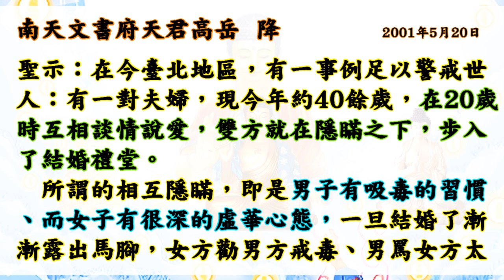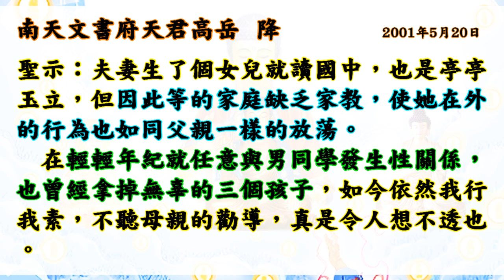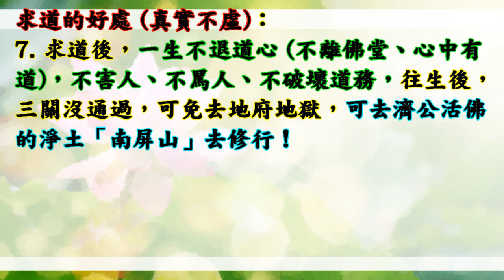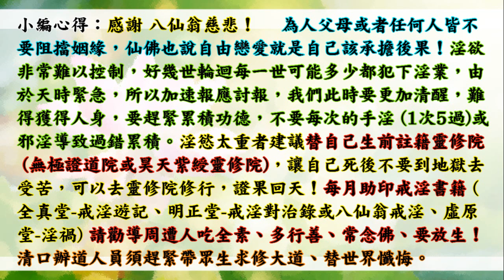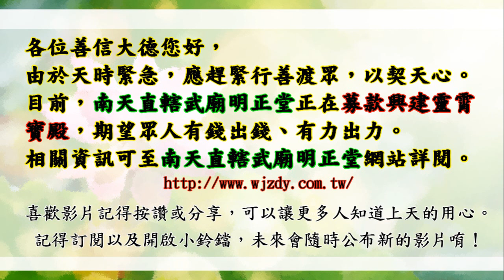國語有聲善書【淫患】無極證道院仙佛著 第五章『上樑不正，下樑偏歪。』 (現今人為何甚多無法生育？本頻道有戒淫系列！願多助印戒淫書！願大家求修大道、吃素清口！生前註籍與超拔到無極證道院/昊天紫綬靈修院)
淫患
主著仙佛：無極證道院 證道仙佛

歡迎助印！

小編的話：希望淫慾重者要每月行善+助印戒淫書籍（戒淫遊記、戒淫對治錄、八仙翁戒淫篇、淫禍)+助印生靈的悲悽，最好就要求道清口並誠心修道，並生前註籍靈修院(無極證道院或昊天紫綬靈修院)！
    最後希望大家若知道自己有犯錯就趕緊懺悔，因為上天愛護著悔過之人。

助印戒淫對治錄 賞律：
凡助印百本者，賜佑增生外緣，或消弭不善因緣干擾，以期靈清處世。

凡助印三百本者，賜准消弭夙世淫業因果乙樁，另增外緣或夫妻情誼，裨益家庭和樂。

凡助印五百本者，准予消弭夙世因果公案二樁，另予周全姻緣、事業順遂、良緣早締，或消弭因淫業誘發功名阻障，以期單身乾、坤道早成姻緣，或利莘莘學子順遂功名。

凡助印達千本者，准予消解已顯因果公案三樁及未顯之公案乙樁，裨益消弭淫業肇生之諸般病厄，延生福壽，以期藉此皮囊奮發向道。

凡助印萬本以上者，准予消弭因果公案五樁及未顯之因果公案三樁，皆可再依祈願事周全、順遂及增福壽。

以上數條乃針對淫業可能誘發生活阻礙而頒賜，希世人修功植福及為祖上添德。
(自行網路查詢 文衡聖帝功過律)
六、眼淫，一次五過，積達十罪，奪算一年、祿六月，生以受諸眼疾之災。死入挖眼獄，戳眼獄，轉世盲瞎。
七、耳淫，一次五過，罪積十罪，奪壽祿，如前(六)，生以耳瘡、腫毒、膿血、塞耳報。死入挖耳獄，蝟蟲鑽耳獄，轉世聾殘，愚悶。
八、手淫，一次十過，罪積滿十罪，奪壽祿如前，生以手瘡疔毒、諸手膿瘡報。死入拔手足甲獄，轉世手足殘缺。
九、口淫依其輕重分五等，一等一言百過，二等一言五十過，三等一言三十過，四等一言二十過，五等一言十過，罪積滿十罪，奪壽祿如前，生以潦倒困厄、一切凶死報。死入銅柱獄，轉世男化女質，女為娼婦，報對填還，罪滿再轉濕生。
十、身淫，一次十過，罪積滿十罪，奪壽祿如前，生以毒瘡遍體、潰爛、膿血報。死入普掠獄，轉世身體缺廢癃殘。

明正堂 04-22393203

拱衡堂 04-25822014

👍往生彌勒淨土是成佛的保證！有些重點跟大家澄清：
1.可以帶業障往生 (比阿彌陀佛淨土更容易往生)
2.可以在淨土修到等覺、妙覺菩薩果！
3.再隨　慈尊下閻浮提，龍華三會共成無上正
覺之佛果！

👍如何往生彌勒淨土？ 小編整理最有效之法：
1. 親自至懿敕拱衡堂申請註籍往生彌勒淨土 (免費)，因為表文要呈給上天，需要親自到！然後開始早晚念誦彌勒尊佛的佛號與行六事(原因是要增加您的福 資糧，也就是提升果位)，行六事後面會解說！
2. 如果您是一貫天道的道親，更容易求生彌勒淨土，因為彌勒佛是祖師爺，但是記得做完任何功德完一定要迴向往生彌勒淨土唷！非常重要，如果忘記迴向，往生會失去動力！不用擔心念迴向文會導致無法消業障，因為迴向文包含消除業障！很殊勝！

👍會墮入血污池之原因：
1.曾在瓦斯爐上晾衣服(含經血衣物)，或在河川洗含經血衣物。
2.曾在野外、山水、神佛面前行汙穢、行淫之事情！
3.曾經未婚墮過胎、或已婚卻故意墮胎、或溺嬰虐嬰者。
4.行醫幫(協助)人墮胎、自己教唆人墮胎！

👍如何悔過與避免墮入血污池：
1.誠心懺悔，然後去聖堂(拱衡堂)做專案呈疏，助印善書。詳細請自行去問拱衡堂，用懺悔心與功德來化解。
2.最好幫墮胎的嬰靈超拔到拱衡堂昊天紫綬靈修院，化解怨緣又可結善緣，讓他們可以修行變仙佛！最好自己也生前註籍靈修院，避免去地獄受苦！超拔一位均為6千台幣整！